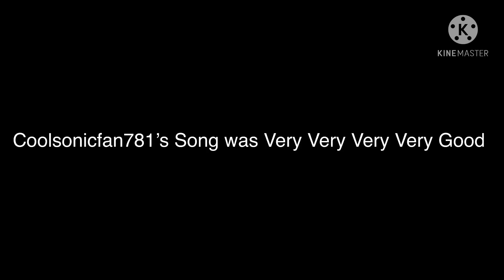The Winner Of The First Round